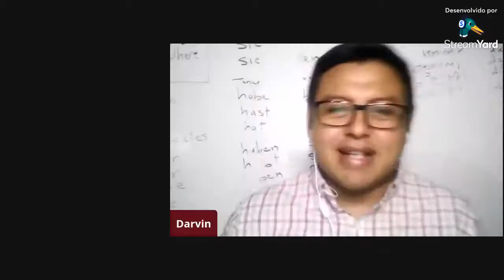Conversatorio sobre la crisis política de Nicaragua - PROLAM/USP Debate, en alianza con O Istmo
Conversatorio sobre la crisis politica en Nicaragua (junio 2021), promovido por la Articulación O Istmo en alianza con el Programa de Posgrado en Integración latinoamericana de la Universidad de São Paulo (Prolam/Usp - Brasil)  con la participación de Amanda Martinez Elvir, migrante nicaraguense y doctoranda UFPE (Brasil); Denis Cáceres, nicaraguense exilado en Costa Rica, integrante de O Istmo y de la Articulación de Movimientos Sociales en Nicaragua y Darvin Sánchez Benites, nicaraguense doctorando en la  Universidad Bielefeld (Alemania).
Moderador: Marco Piva, periodista brasileño, ex-corresponsal en Nicaragua y doctorando PROLAM/USP.